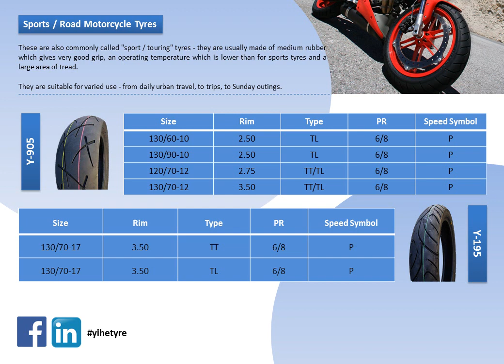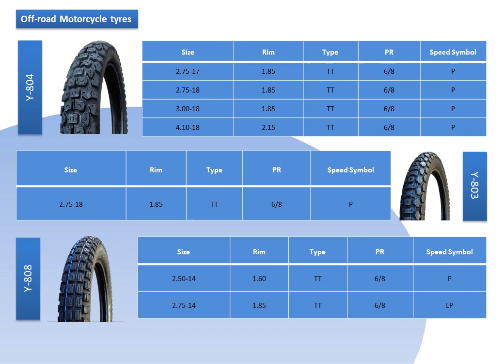yihetyre2018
We are motorcycle, tricycle and ATV tyres manufacturer in China.
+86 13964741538